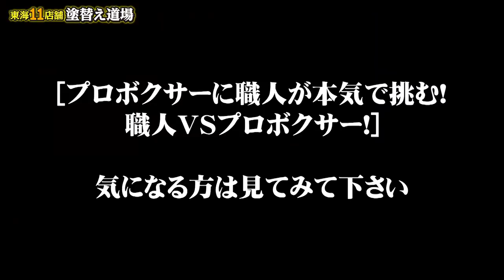下請け企業が5000万工事未払いで逃げた！悪質すぎる手口に社長も顔面蒼白！コロナ禍で被害多発！愛知県の建設業これからコロナの影響がどんどん出る恐れが！！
鳶職、建設業社長が1780万のレクサスＬＣに乗り、業界を引っ張る経営者同士で語り合いました。
大変な事件が起きた社長、とりっぱぐれでどうする？詐欺被害